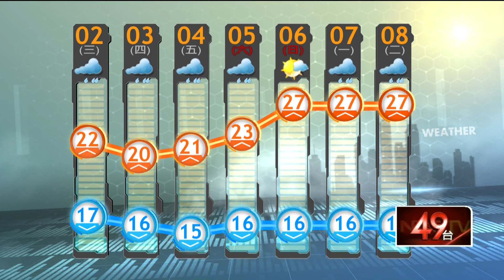北北基5縣市豪大雨！水氣今最多 周五探14℃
今（2）日各地白天氣溫將稍微回升，北部氣溫18-24度，但大台北東側、基隆東北角到宜蘭都還是容易下雨、濕濕涼涼的天氣；中南部持續穩定天氣、日夜溫差大。而下一波東北季風將在周三深夜開始加強，周四各地的氣溫將再度下滑，周五、周六北部的低溫將來到15-16度，中南部也只剩下16-18度，清晨西半部的空曠地區有機會出現14-15度低溫，預期會是入冬後最強的一波冷空氣，影響到周日冷空氣才會開始逐漸減弱。